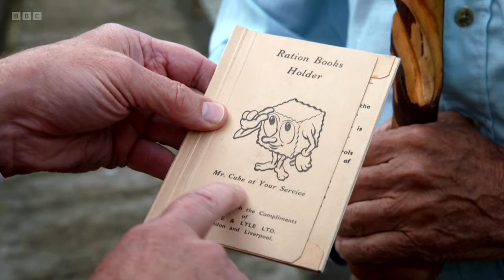Jake Gyllenhaal, Daniela Melchior (Road House Actors), Michael Portillo On The One Show [13.03.2024]